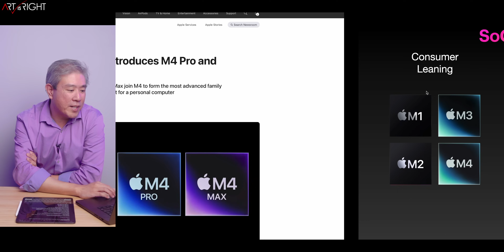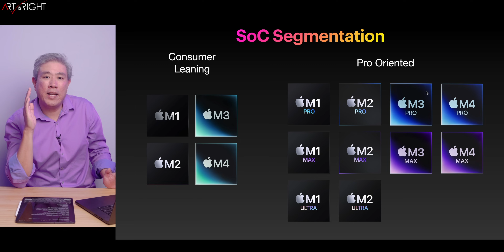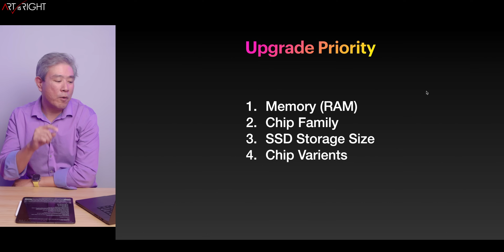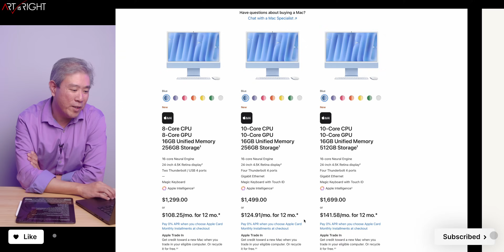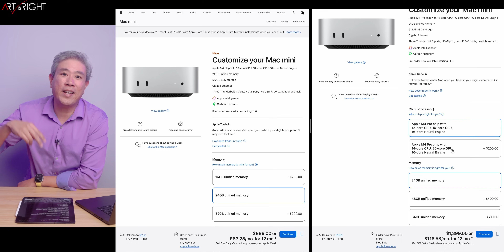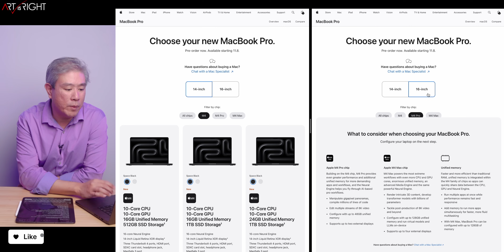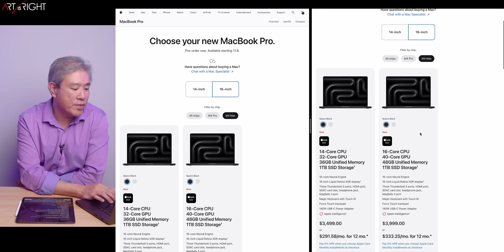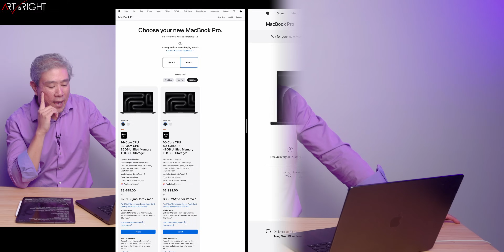Macs M4 Lineup, Buyers Guide & Testing Machines!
Apple New M4 Macs Lineup. We'll go over what is new and my overall thoughts about the iMac, new Mac Mini, and 14" & 16" MacBook Pro with M4, M4 Pro, and M4 Max lineup. I'll also share a buyer's guide and an updated priority list. This way, you can choose the upgraded components that will give you the most performance for your money. Then, we'll review the various M4s that I order into the studio and will be testing on Nov 8, 2024. This is Apple's most exciting lineup yet!

Full Disclosure:
ArtIsRight is a participant in the Amazon Services LLC Associates Program, an affiliate advertising program designed to provide a way for websites to earn advertising revenues by advertising and linking to amazon.com